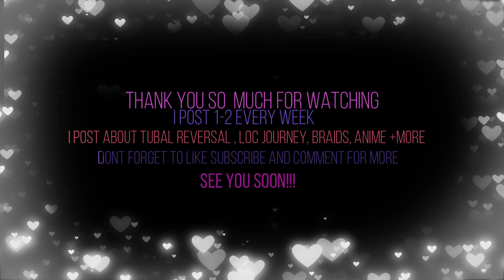PREGNANCY AFTER TUBAL REVERSAL?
HELLO JJ LAND I AM SO GLAD YOU CLICKED ON THIS VIDEO! i TALK ABOUT TUBAL REVERSALS, LOCJOURNEY,BRAIDS AND SO MUCH MORE!

Soul Organics Maca Powder - USDA Organic and Gelatinized for Enhanced Bio-availability, 1 Pound purchased from Amazon

Title: Rewind by Jay Someday
Genre and Mood:  R&B & Soul  + Happy